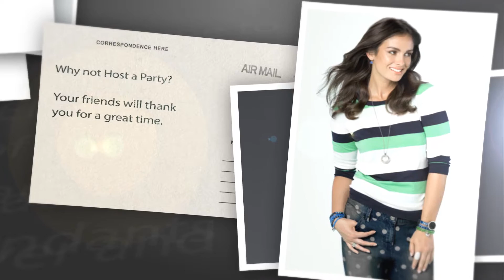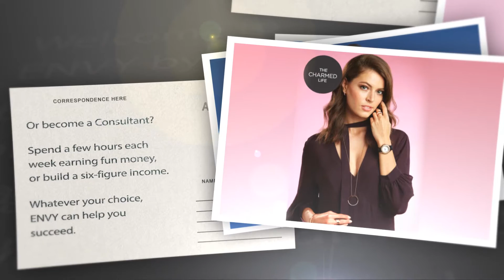ENVY Jewellery by Mardi.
You can Shop, Party or Earn with ENVY’s beautiful collection, made with  a variety of gemstones including Swarovski Crystal, Black Onyx, Rose Quartz and Cats Eye.
ENVY has a stylish jewellery collection with 3 ways to shop - at parties with friends, one-on-one and online.